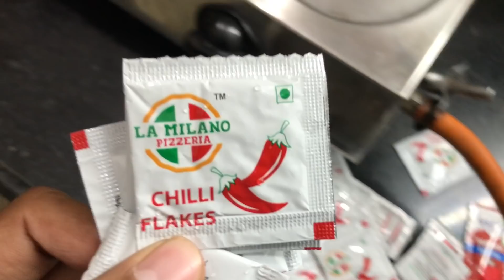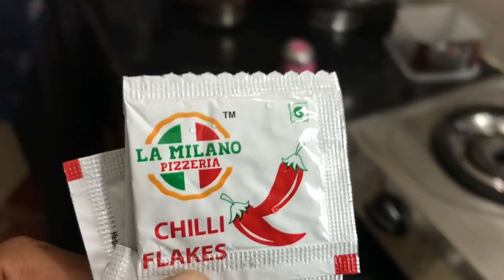Gujarati Mummy Pizza ma aavel Chili na Packet avi rite upayog kare